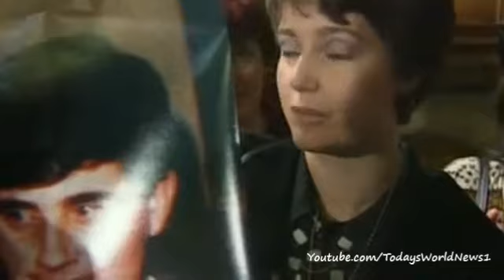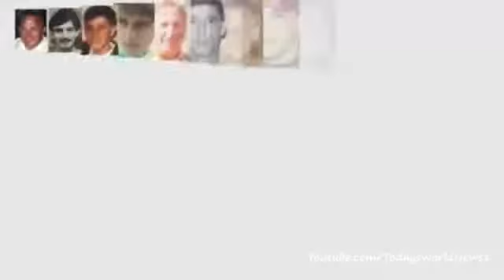Fresh inquests into Hillsborough deaths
A jury has been selected to hear fresh inquests into the deaths of 96 football fans who lost their lives in the 1989 Hillsborough disaster.

The inquests, being held in Warrington, were ordered in December 2012 when the High Court quashed the original accidental death verdicts.

The panel of six men and five women are expected be sworn in on Tuesday.

Judith Moritz reports.